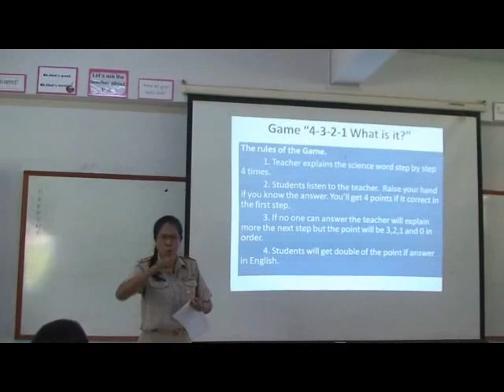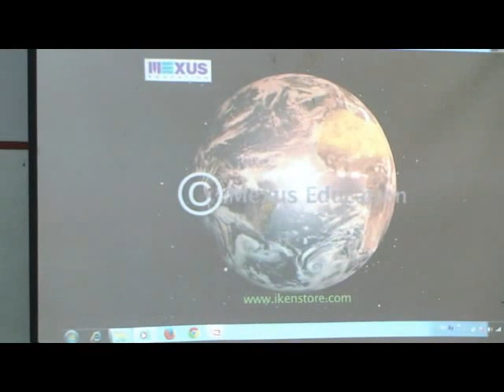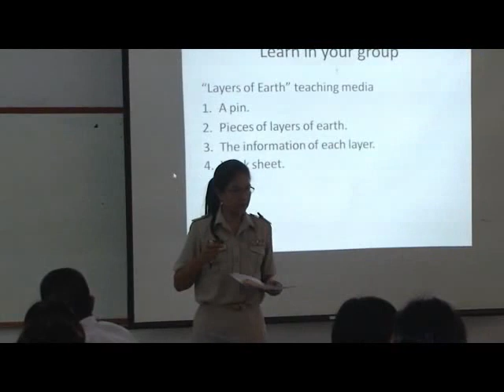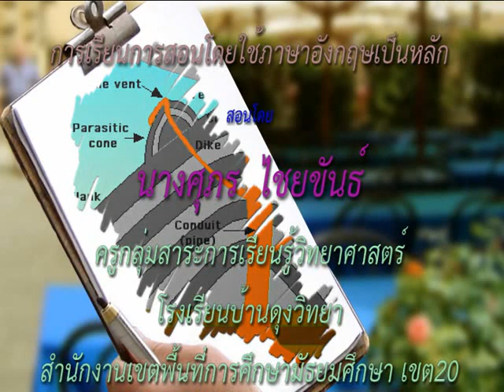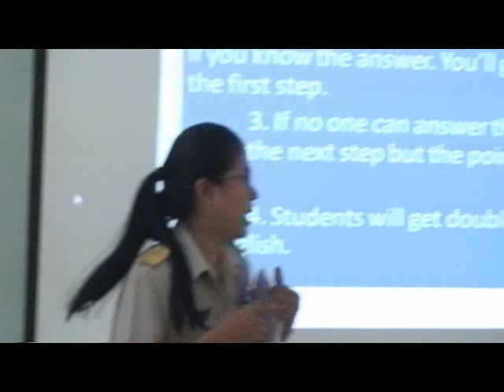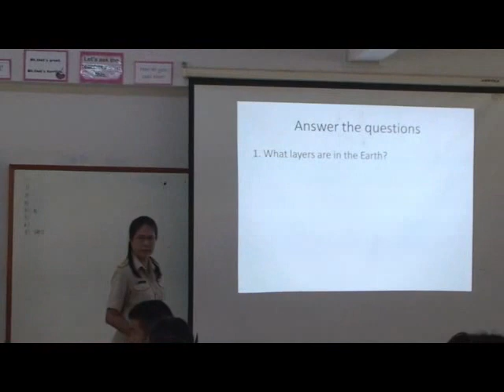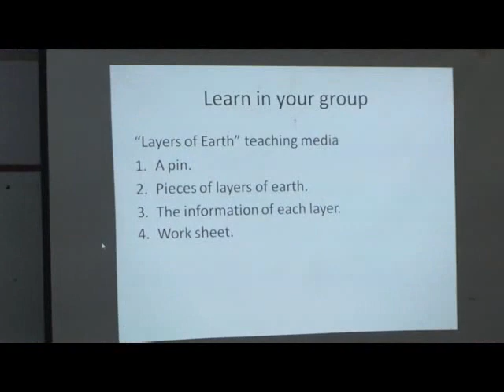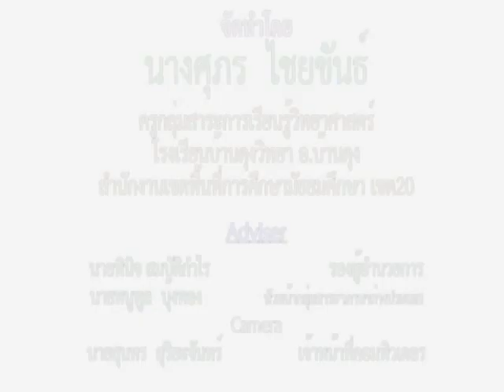Science EIS Teaching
"Structure of the Earth"
Earth science and Astronomy For Mattayomsuksa 5
BandungWittaya School Udonthani

By...Suporn  Chaiyakan